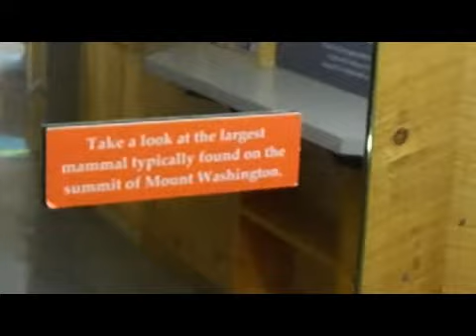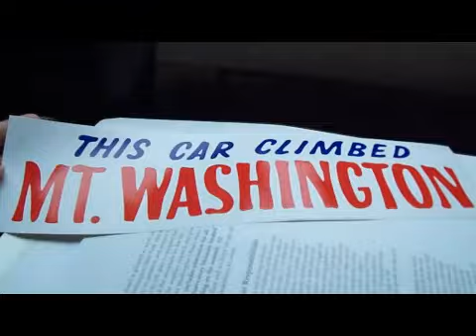Honeymoon - Part 7 - Up and Down the Misty Mountains...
Matt and I got married on June 30th! We decided to chill out in North Conway, NH for the week...